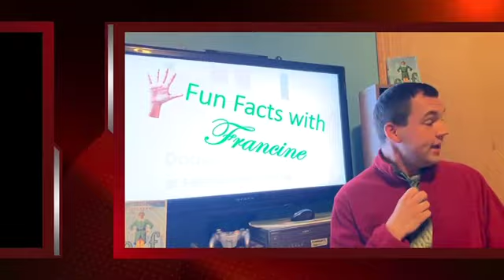Double H News Update HemOnc weekend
Check out our fun weekend update from our family weekend in the Spring.